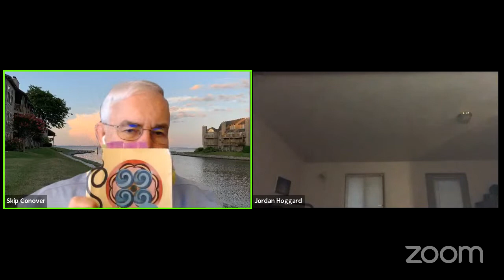Answer to Job by C.G. Jung - Lectori Benevolo - We Begin ¶¶533-555 (Which IS the Beginning)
Today, January 30, 2022, we began our reading and Commentary of _Answer to Job_.  The book begins at ¶553 of Volume 11 of _The Collected Works of C.G. Jung_, so ¶553 is actually ¶1.  We managed to get through ¶¶553-555 of Dr. Jung's introductory section, "Lectori Benevolo."  Still, we covered much of the waterfront of Jungian Psychology as it relates to all religions.

Jungian Psychology
BTS ARMY